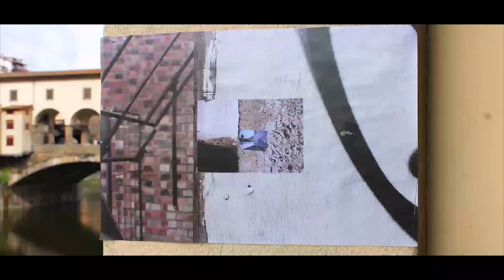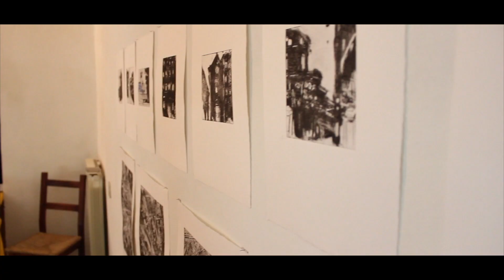Mnemonic City - Florence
from the 27th of May to the 30th of June 2014

Pascal Ancel Bartholdi, Rodrigo César Ferreira,Anna Burel, Anna Capolupo, Yasmine Dainelli, William Howard, Rupert Jaeger, Yuri Pirondi, Jaime Valtierra, Ines Von Bonhorst, Andrea Lucchesi, Sebastiano Benegiamo, Marco Zamburru, Carmelo Cutuli, João Leitão, Laura Calloni, Jacopo Rachlik, Rebecca Filippi, Alberto Gori.

Mnemonic City in Florence follows from the projects created in London and Madrid. The collective launched a new artistic exploration of the city involving the land of Florence in a stream of events from May 2014 until the end of June. It began with an exhibition at the Biagiotti Foundation in a sort of preview of their intervention in the city – some works created in previous editions of Mnemonic City. Magma joined forces with Gatta Rossa, engaging in a collaborative search for the identity of the place by fostering a personal connection with the members of the local collective and their native environment and creating an active and multi layered map of the experience through a joint research.

The groups went on a long walk along River Arno together using Circolo del Popolo, a recreational and relaxation venue for the community as a starting point. It lasted the whole day, visiting the under paths of the glorious town, unknown and unseen by tourists, ignored and often neglected by the authorities.

The walk ended in San Donnino, a little adjacent town known for its Chinese immigrant population. This journey and the emotions attached to the findings became a common ground for the two collectives whose perspectives were originally very distinct. The time was naturally distributed between private work in progress, discussions, and preparations for various events as well as dinners and festivities.

The idea of a divided, quasi-schizoid city began to emerge. The beauty torn by on one hand extreme tourism and on the other social neglect leading to territories of perdition. Somehow, all the artists involved seemed to perceive this deeply and this became the philosophical spine of the final exhibition in late June.

The city of Florence was revealed in its entire squalid splendor. This was no longer adhering to romanticized visions of preserved aesthetics; this outlook incorporated the hidden modern reality of urban decay and commercial aggression.

All the realms evoked in Dante’s Divine Comedy were exposed through a different kind of poetry responding to the actual as much as to the imperceptible, for all still exist in one place.

The partners involved in the project are: Foundation Biagiotti Progetto Arte, Gattarossa, Mona Lisa Day, Visualcontainer, Lab Film Festival and Something Human. A special thanks to Jacopo Rachlik and Ken Thai.